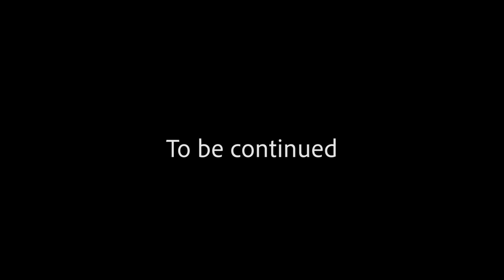Dj OB Gwala ft Landmarq & Golden Shovel Behind the scenes of Vanish Music Video Part 1